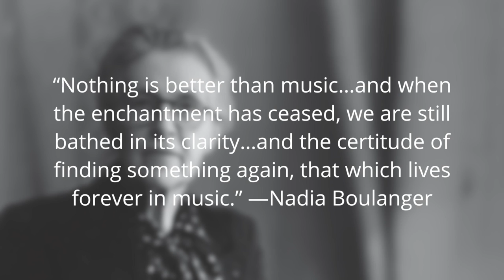Nadia Boulanger: Trois pièces - Sans vitesse et à l’aise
Composer: Nadia Boulanger
Artists: Amit Peled, cello; Lucy Mauro, piano;
Album: Mademoiselle - Première Audience: Unknown Music of Nadia Boulanger
Available March 2017!
Delos DE3496

Delos has the tremendous honor of issuing the first-ever album devoted to the wonderful compositions of Nadia Boulanger: truly a release of great historical importance.

None dispute that Boulanger was by far the twentieth century’s most influential composition teacher. Yet “Mademoiselle,” as she has long been known in the music world, dismissed her own works as “useless,” with the result that they are almost completely unknown to the musical public today. But not anymore.

Music lovers everywhere can now hear Boulanger’s complete works, published and unpublished (including 13 world premieres), in the genres of the art song, solo piano, cello and piano, and organ, as performed by an all-star array of musicians. We at Delos are elated to share these 37 musical gems with you and are confident that you will in turn share our own amazement at the beauty and originality of Mademoiselle’s music.